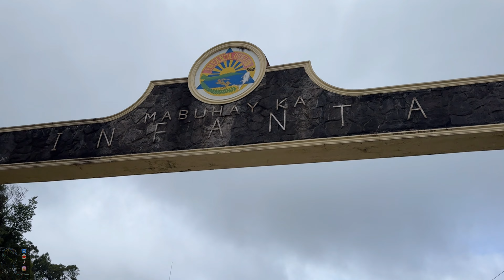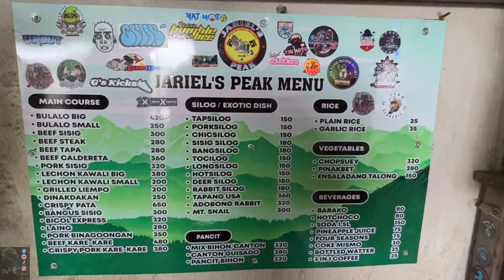⛰️ BYAHENG INFANTA, QUEZON ⛰️ | JARIEL'S PEAK | MARILAQUE 🚘🛞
Let's travel together and have some fun. Join us as we discover new coffee shops and resto's. If you're into food, then you belong to this channel.